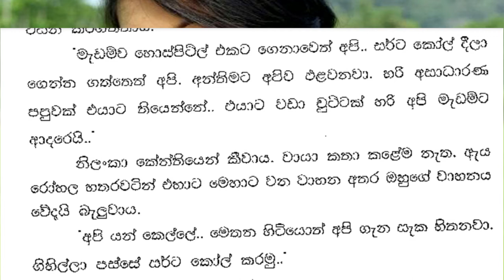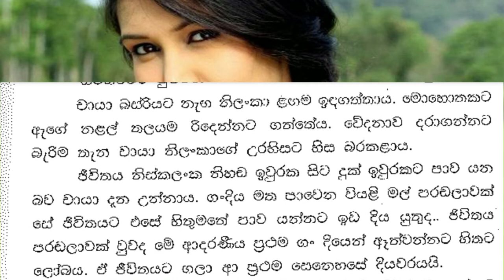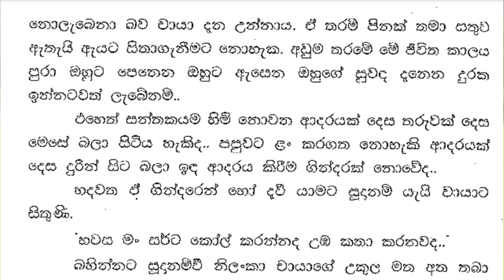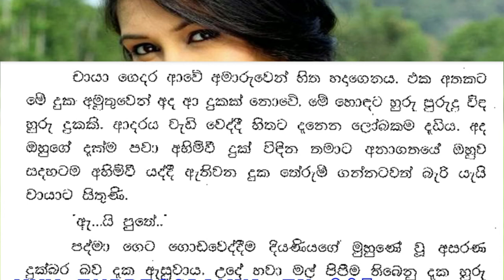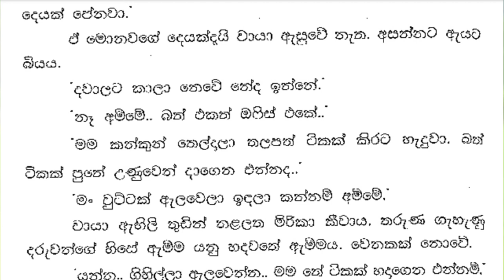😊 චායා - Chaya 39 ❤ |ඉක්මනට එන්න ගිහිල්ලා කරදරයක් කරගත්තද දන්නෙත් නෑ.| Vish Novels | Sinhala Novels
කතාවෙන් බිඳක්: පිස්සා වගේ කඩාගෙන එනවා ඇති. අපරාදේ කිව්වේ.. චායා වේදනා බරව සිතුවාය.
ඉක්මනට එන්න ගිහිල්ලා කරදරයක් කරගත්තද දන්නෙත් නෑ.
චායා දොරකඩ දෙස විනාඩි දහයක් පමණ බලා සිට නැවතත් අසුන වෙතට විත් කීවාය. නිලංකා ඇගේ අතින් අල්ලා ඇයව ඉන්දවීය.
සර් චූටි බබෙක් නෙමේනේ චායා.. ඉක්මනට එයි. බය වෙන්න එපා.
චායාට හීල්ලින. එක අතකට මේ සියළු ලෝබකම් අහිමිවී යන මුහුණක් වෙනුවෙන් නොවේද..

A bit of the story: It must be breaking like crazy. What a shame.. Chaya thought painfully.
I don't know if I caused trouble by coming too soon.
Chaya looked at the door for about ten minutes and then came back to the seat and said. Nilanka held her hand and pushed her.
Sir, Chaya is not a small baby.. She will come soon. do not be afraid.
Chaya loves it. On the one hand, is it not for a face that loses all these greeds..

Time Codes
0:00 - Intro
0:11 - Love Story
09:51 - End